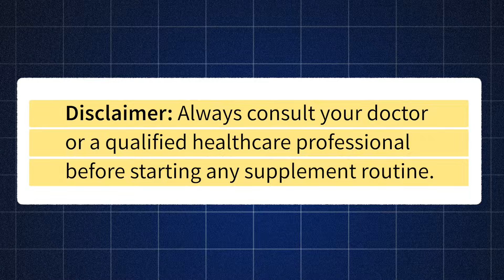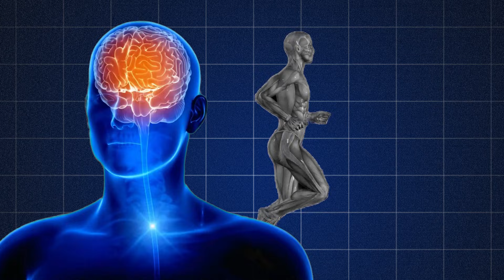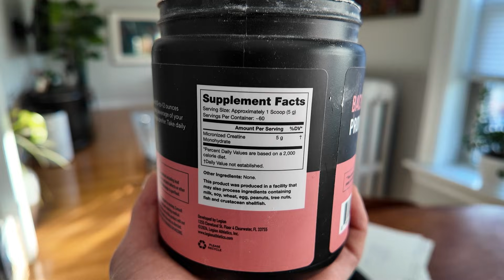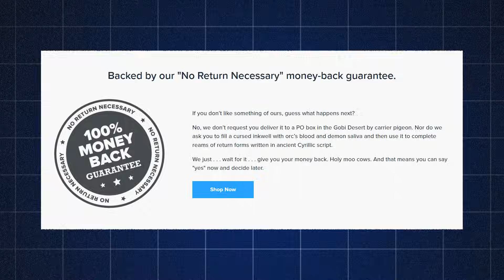How to Choose the Best Creatine (Stop Wasting Money)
Want to know exactly which creatine is right for YOU? Take our free quiz:

Ready to reignite the athlete within?

*Correction - Momentous is actually micronized!

Confused about which creatine supplement to buy?

This guide breaks down everything you need to know about choosing the best creatine supplement in 2024. Whether you're looking for creatine monohydrate, HCL, or other forms, we'll cover what actually matters when selecting a creatine supplement, how to avoid common marketing scams, and how to get the best value for your money.

As a health coach with over 7 years of experience, I'll show you exactly what to look for in third-party testing, optimal dosing, and price comparison.

Perfect for busy professionals who want evidence-based recommendations without the marketing hype. Plus, learn about the surprising mental performance benefits that most people miss about creatine supplementation.

⏩ TIMESTAMPS:
0:00 - Intro
0:33 - Quick Facts About Creatine
1:48 - What Actually Matters When Buying
4:00 - Marketing Myths to Avoid
5:01 - Top Recommendations
7:30 - How to Choose Your Perfect Match

💪 In this video, you'll learn:

- How to identify high-quality creatine supplements
- Which forms of creatine are worth your money
- How to calculate cost per serving
- The truth about "premium" creatine products
- Which certifications actually matter
- How to avoid marketing scams

📚 SCIENTIFIC REFERENCES:

1. Kreider, R. B., et al. (2017). International Society of Sports Nutrition position stand: safety and efficacy of creatine supplementation in exercise, sport, and medicine. Journal of the International Society of Sports Nutrition.
2. Avgerinos, K. I., et al. (2018). Effects of creatine supplementation on cognitive function of healthy individuals: A systematic review of randomized controlled trials. Experimental Gerontology.
3. Branch, J. D. (2003). Effect of creatine supplementation on body composition and performance: A meta-analysis. International Journal of Sport Nutrition and Exercise Metabolism.
4. Antonio, J., & Ciccone, V. (2013). The effects of pre versus post workout supplementation of creatine monohydrate. Journal of the International Society of Sports Nutrition.